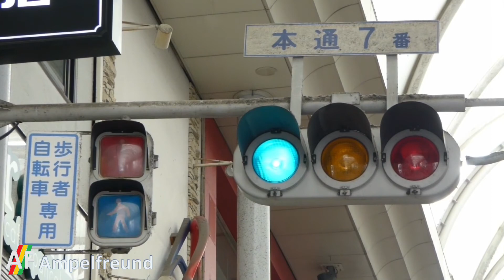2 Koito Industries Signals at same height (Heisei 3 (1991))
City: Hiroshima, Japan